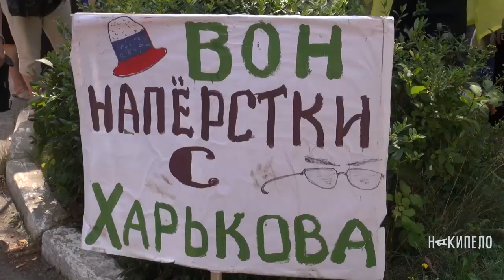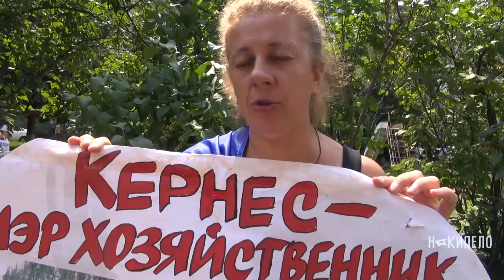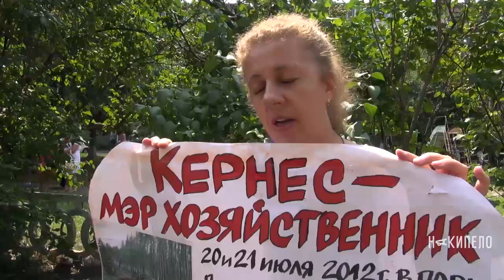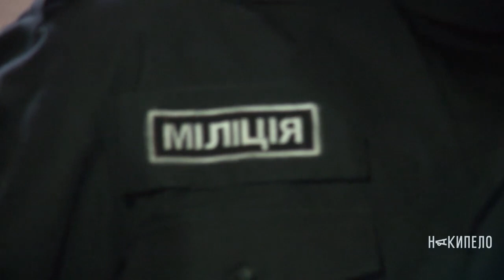28.07.2015, Полтава, Харьковские активисты «посадили» куклу Кернеса, пикет суда. Видео хроника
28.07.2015, Полтава, Харьковские активисты «посадили» куклу Кернеса, пикет суда.
Полная видео хроника событий.

28 июля в Полтаве состоялось пятое слушание по делу мэр’а Харькова Геннадия Кернеса, которого подозревают в пытках, похищении человека и угрозе убийством.

Перед залом суда харьковские активисты и представители автомайдана устроили традиционный пикет. Они выкрикивали патриотичные речевки, пели гимн, а в отношении мэра Харькова кричали «Ганьба». Как передал корреспондент ХАКИ с места событий, в зале суда вместе с Кернесом были пять его адвокатов, бывший председатель ХОГА Михаил Добкин, нардеп Валерий Писаренко, депутат горсовета Александр Кацуба и охрана. В начале заседания адвокат харьковского мэра протестовал против начала суда, так как в зале не было прокурора Александра Ганилова, на это судья Антонов ответил, что по решению генпрокуратуры в группе прокуроров произошли кадровые изменения и суд начал рассмотрение дела. Адвокаты Геннадия Кернеса несколько раз ходатайствовали об ограничении времени заседания и перенесении слушания, мол жара и постоянные крики митингующих, унижающие честь Кернеса, плохо влияют на их подзащитного.

Адвокаты Кернеса заявили, что материалы уголовного производства сфальсифицированы, нормы КПК Украины нарушены и не было доказано, что потерпевшие Александр Кутянин и Сергей Ряполов являются активистами майдана в Харькове. Также адвокаты заявили, что следствие не установило ущерба пострадавших. В свою очередь, сторона обвинения убеждены, что рассмотрение дела затягивается намерено. Следующее слушание по делу Кернеса назначили на 26 августа. После окончания слушания активисты пытались прорваться в помещение, чтобы поговорить с судьей и оставили на улице куклу в виде Геннадия Кернеса, сидящую за решеткой.